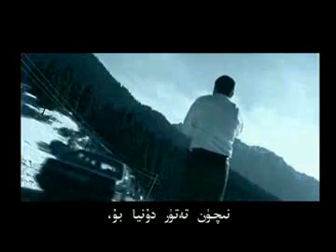Sawda Music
sawda